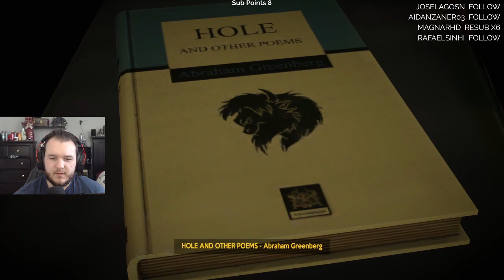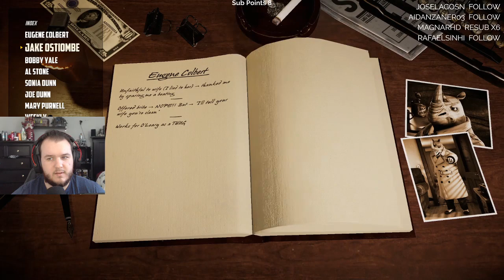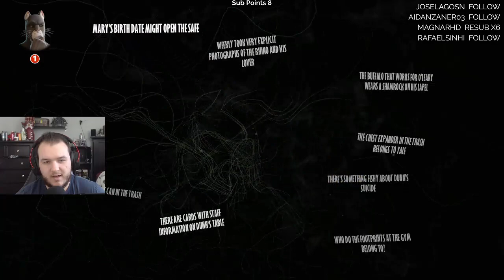Blacksad: Under the Skin - Let's Play - Part 2